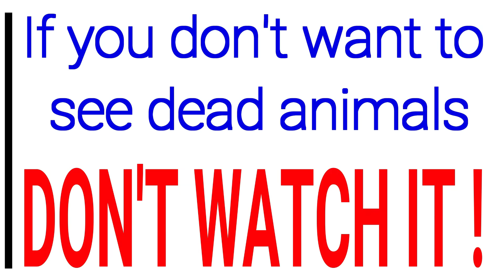Cattle kill shot compilation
This video shows several cattle in varying situations being shot to show and educate the people that don't know what happens when cattle are killed for human consumption out in the field (not in an abattoir).This video is not made to shock people. It is made to show that with the right skill, training and patience cattle can be humanely killed. You will see that the cattle are relaxed and in their own environment.
The rifle used is a Ruger bolt action .22 Magnum.
The ammunition used was "CCI".
All of the cattle had their blood vessels severed immediately after they were shot.
The animals were shot for the owner of them to eat.
The animals were all shot on different days.
The animals were all shot on different properties.
The animals all died instantly.
The animals that are together are together to lessen the stress on them as they are a herding animal and feel threatened and vulnerable when they are alone.
This is from a Website by Temple Grandin. When a standing animal is shot, it should instantly drop to the floor. In cattle, the neck contracts in a spasm for 5 to 10 seconds.  These are normal reactions. Rhythmic breathing must be absent and the animal must not moan, bellow, or squeal. All eye reflexes should be absent. Gasping or gagging reflexes are permissible because they are signs of a dying brain. Within 10 seconds, the neck and head should be completely relaxed. ln a clinical situation and in a slaughter plant, the animal‘s limbs may make uncoordinated movements for several minutes.